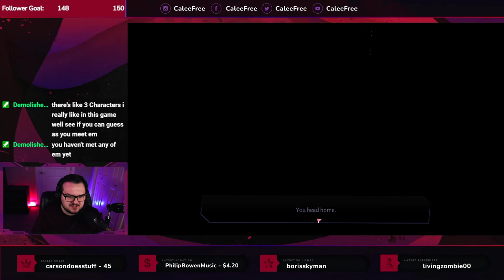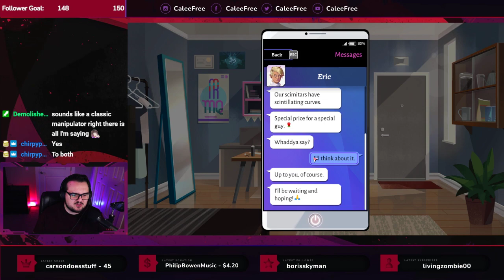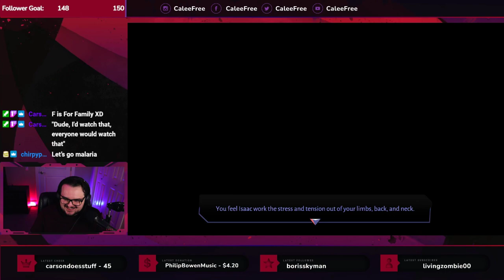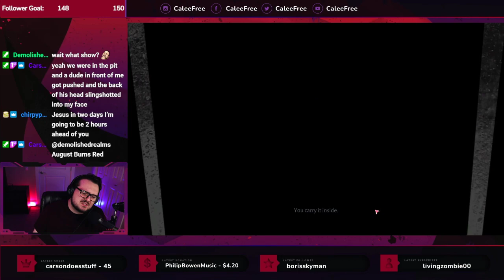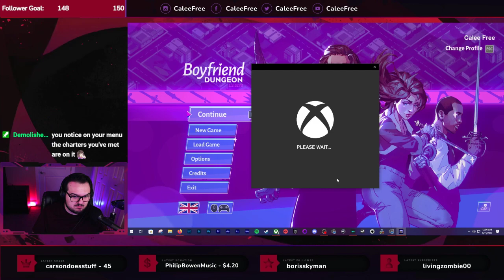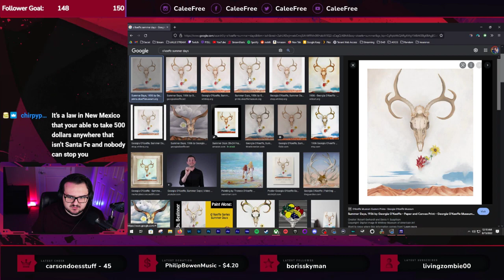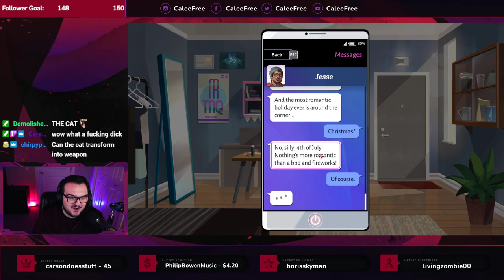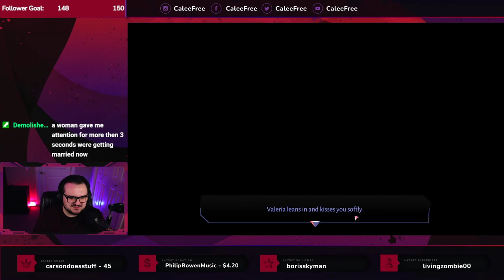🍞 DAY 116/365 FINDING TRUE LOVE PART 2 🍞